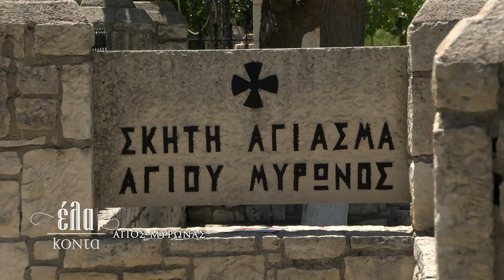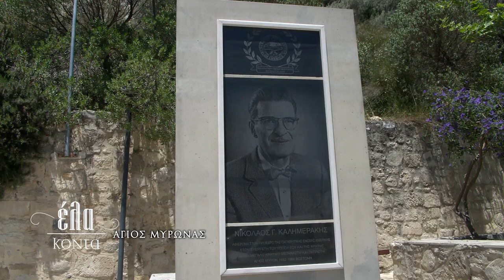Έλα Κοντά στον Άγιο Μύρωνα την Κυριακή στις 17:50 στην ΚΡΗΤΗ ΤV - trailer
Έλα Κοντά στον Άγιο Μύρωνα την Κυριακή στις 17:50 στην ΚΡΗΤΗ ΤV  με  παραδοσιακό άρωμα φινάλε..!

Κτισμένος πάνω σε δύο λόφους και σε υψόμετρο 472 μέτρων, ο Άγιος Μύρωνα προσφέρει μια περίφημη πανοραμική θέα, που έφερε το όνομα "Ραύκος" και αποτελούσε μια από τις 100 ισχυρότερες πόλεις με το δικό της νόμισμα στην Μινωική Εποχή.

Αυτήν την Κυριακή, ξεκινώντας με την εξιστόρηση του βίου του Αγίου Μύρωνα που απαριθμεί πλήθος θαυμάτων  και το ρολόι του σχολείου που διακρίνεται από τα γύρω χωριά και αποτελεί  αναμφισβήτητα το σήμα κατατεθέν του χωριού.
Οι Αγιομυριανοί, πάντα χαμογελαστοί, μας μιλάνε για το χωριό της καρδιάς τους ενώ μας ξεναγούν στο παραδοσιακό ρακοκάζανο τους .

Ποια ήταν η μεγάλη ιστορική στιγμή του Άλσους του Χριστού ; Τι γίνεται κάθε χρόνο με τα "Ραυκεια" του πολιτιστικού συλλόγου του Αγίου Μύρωνα ;  Και τι είναι το  Ραφιόλι ;

Αυτά και άλλα πολλά θα έχετε την ευκαιρία να γνωρίσετε με τη μουσική συνοδεία  του σχήματος του Γιώργου Γλυκοκαλού και τον χορευτικό σύλλογο της Ειρήνης Μαρής αυτή την Κυριακή στις 17:50 με την Αναστασία Μπιτζιλέου στην ΚΡΗΤΗ ΤV!